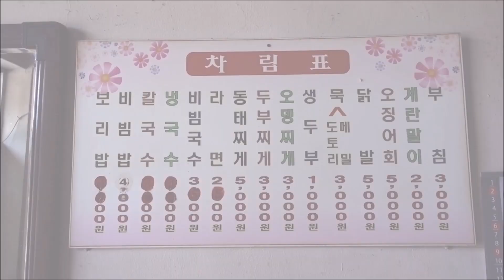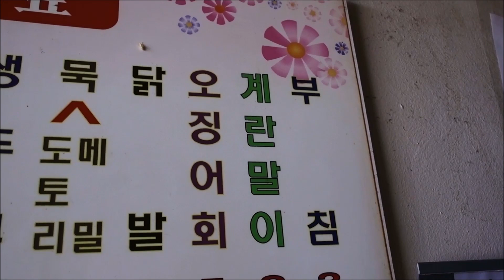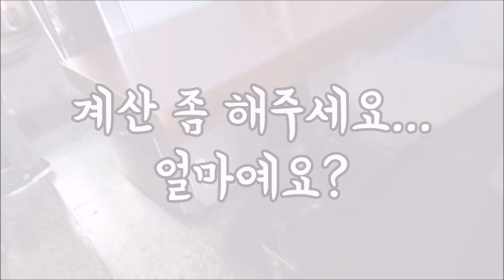안동 1천원 안주도 있는 아재들의 성지!(재업) [맛있겠다 Yummy]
경북 안동시 번영1길 1(천리동)
영업시간은 문의 요!

((이전 영상 요약분 재업입니다))